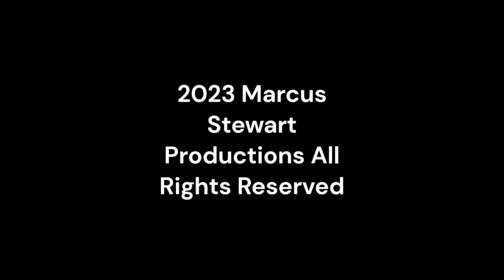Friday Nitro 512